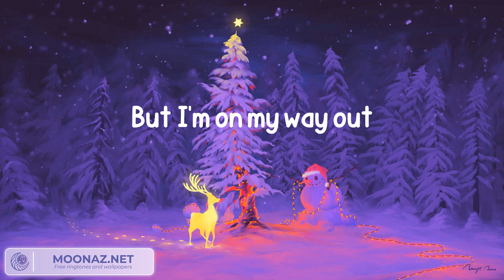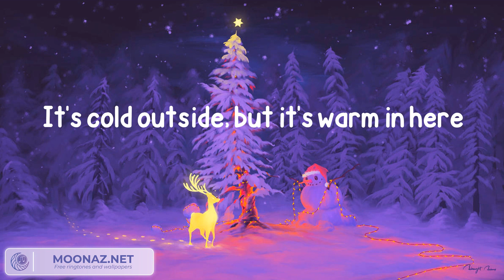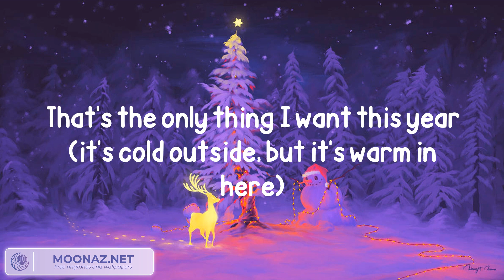Cher - DJ Play A Christmas Song (Lyrics)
Lyrics:
No one on the streets and the city is quiet
I should be asleep by the heat of the fire
But I'm on my way out
And I'm gonna stay out
I can feel the pulse as I walk in the door
Take me through the crowd, to the middle of the floor
Beware of the green lights
Are hitting me just right
Nothing more, nothing less
I got one request
DJ, play a Christmas song
I wanna be dancing all night long
It's cold outside, but it's warm in here
And that's the only thing I want this year
It's tough outside, but it's love in here
Everybody here must be feeling the same
Need a little joy and a little escape
Feeling the spirit (feeling the spirit)
You just wanna hear it
That's the only thing I want this year
I wanna be dancing, dancing all night long
That's the only thing I want this year (DJ, play a Christmas song)
That's the only thing I want this year (I wanna be dancing all night long)
That's the only thing I want this year (it's cold outside, but it's warm in here)